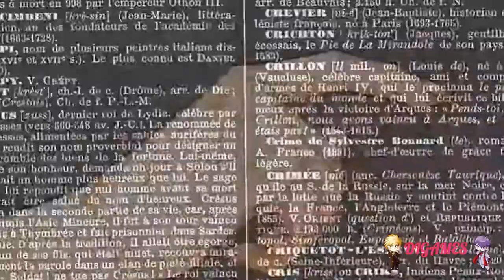Paradise (Mitsugi) #38- ¡LAS APARIENCIAS ENGAÑAN!